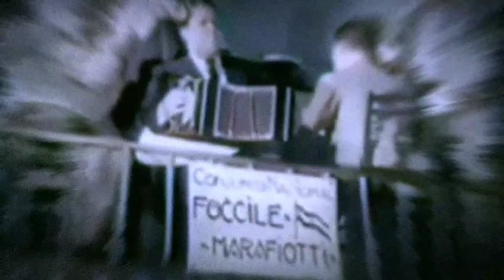"Quema En Una Hoguera Todo Mi Querer" (Visual)